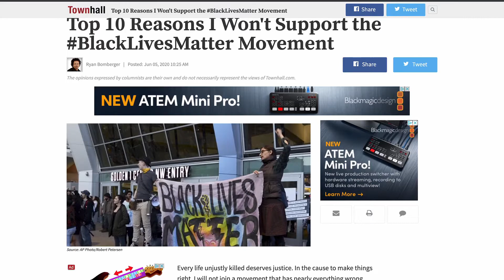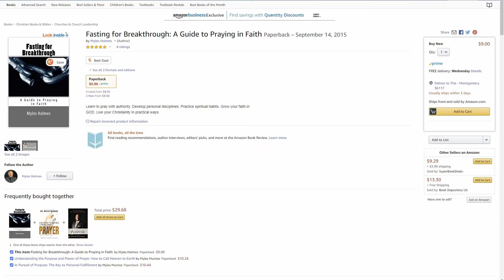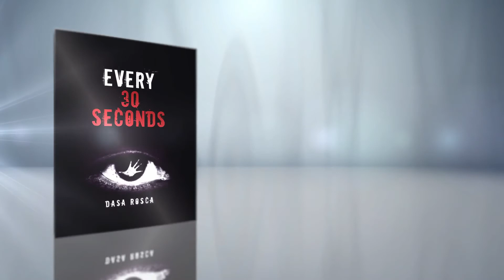Daily Faith with Philip Cameron: Myles Holmes June 12th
Philip and guest Myles Holmes discuss the problems facing Trump and America today from Covid to BLM.